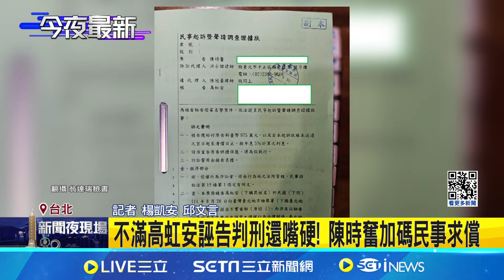再告高虹安求償975萬 陳時奮:讓她得到該有教訓 不滿高虹安誣告判刑還嘴硬! 陳時奮加碼民事求償│記者 楊凱安 邱文言│【台灣要聞】20240825│三立iNEWS